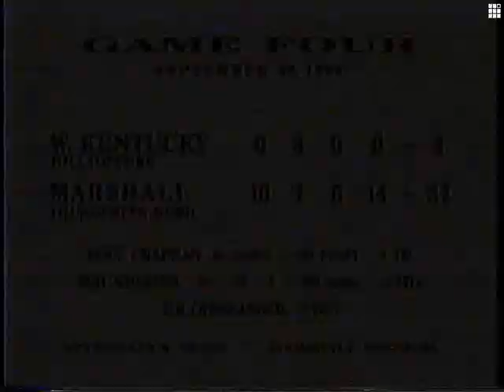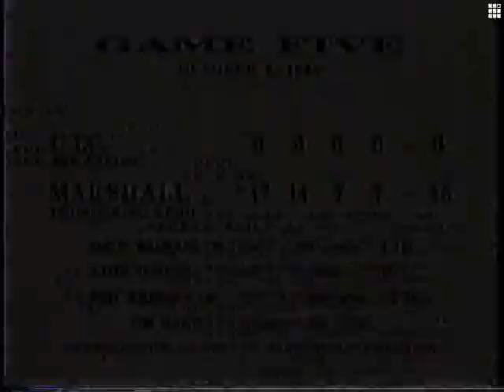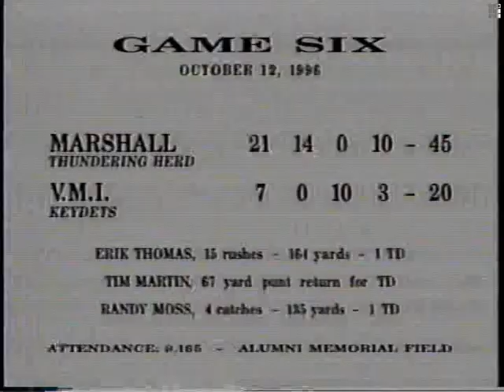Marshall Thundering Herd 1996 football season review Vol 2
Part  two of five: A look back at Marshall University's historic 1996 season. Features freshman WR Randy Moss and a host of all conference and all American stars.